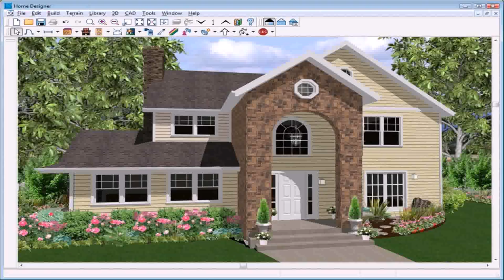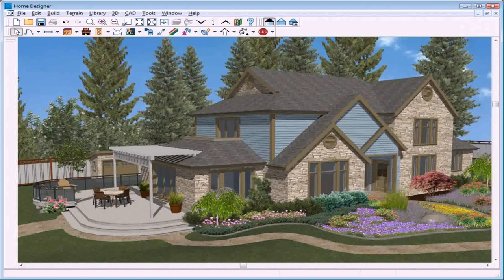Free Exterior House Color Design Tool (see description)